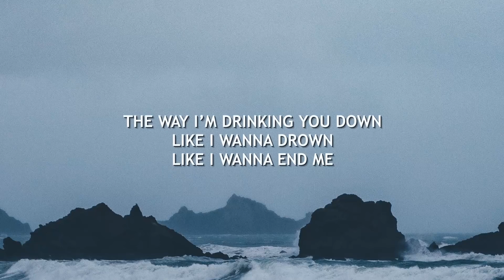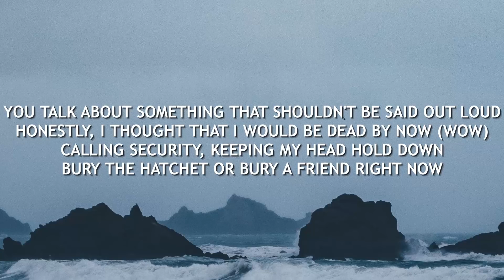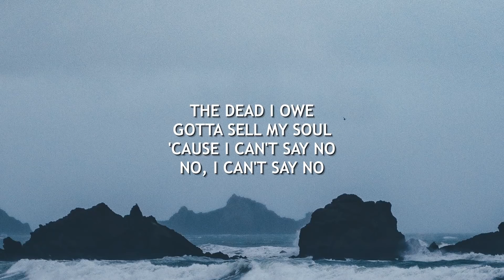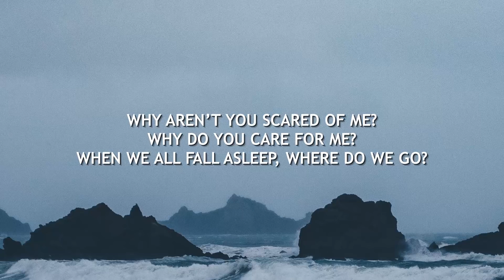Bury a Friends (Lyrics) -- Billie Eillish || Top 100 Songs in Billboard 2019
bury a friend
Billie Eilish
Billie
Come here
Step on the glass, staple your tongue (ahh)
Bury a friend, try to wake up (ah ahh)
Cannibal class, killing the son (ahh)
Listen
Your talk'll be somethin' that shouldn't be said out loud
Bury the hatchet or bury your friend right now
Then my limbs all froze and my eyes won't close